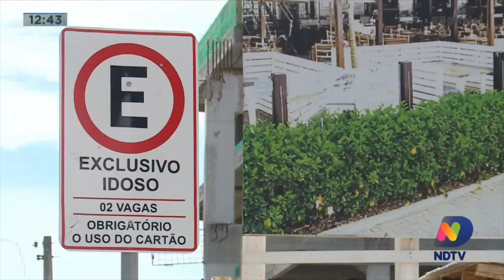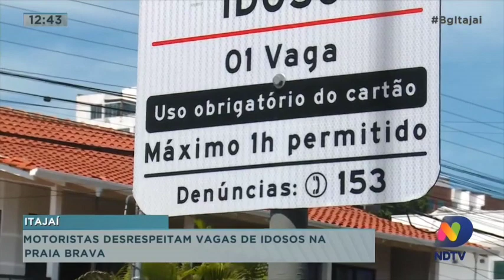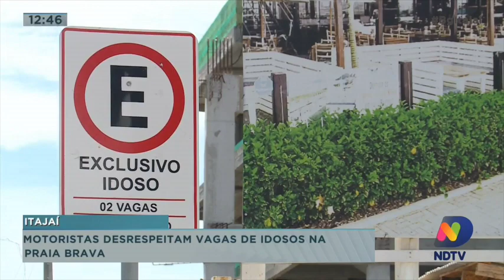Motoristas desrespeitam vagas de estacionar para idosos na Praia Brava em Itajaí